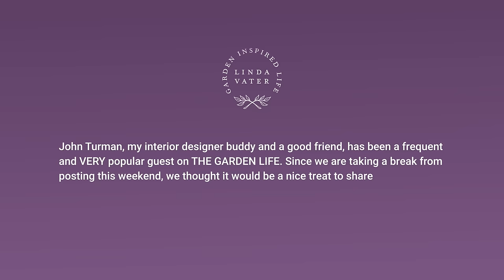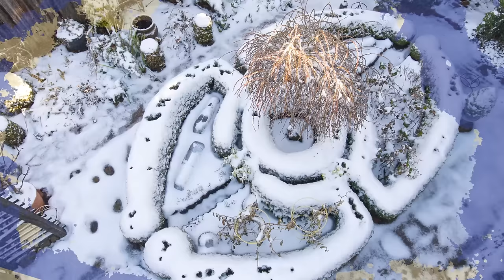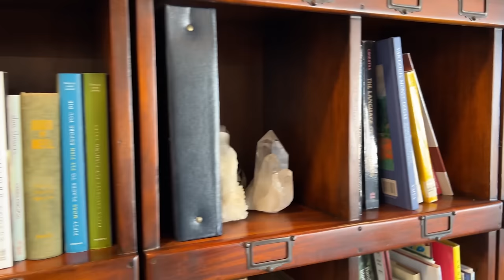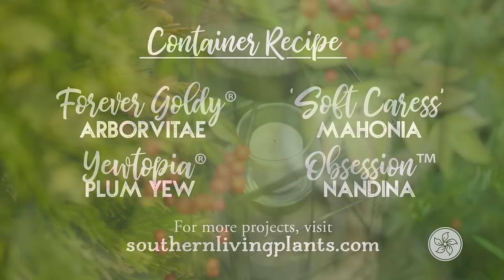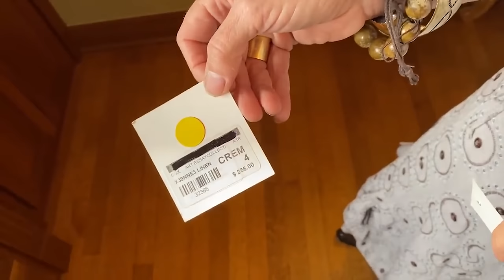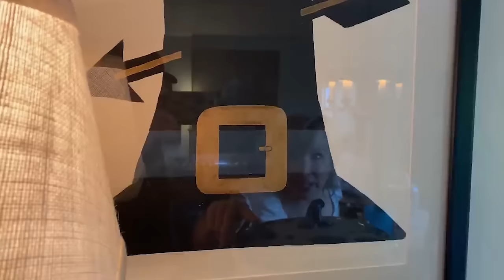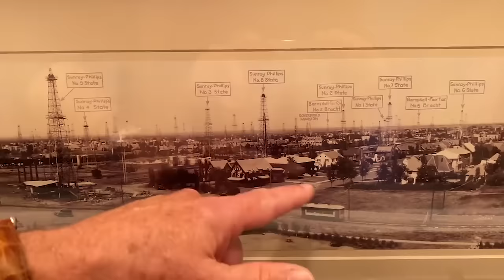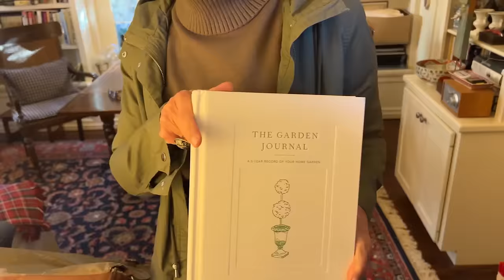Best of 2023 Interior Design Tips with John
I think we could all use a little more John in our lives. So let's bring in the new year with some design tips and ideas from the man himself.

Kitchenaid Mixer

Paper Shredder

Rolling Organization Basket

Bulletin Board

The Elegant and Edible Garden Book